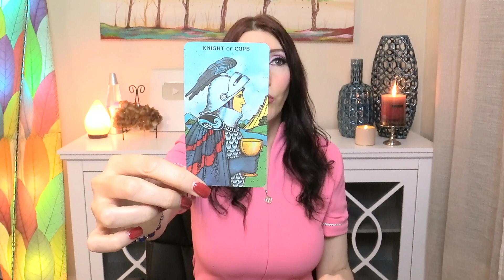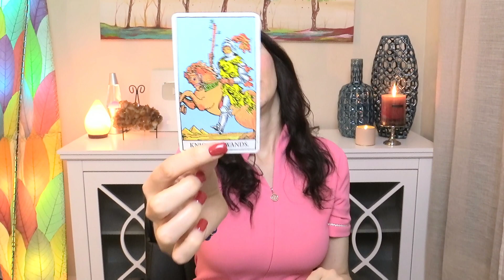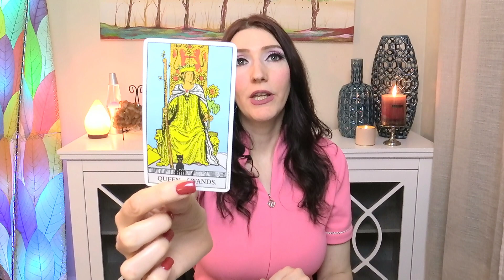ARIES THIS IS THE SIGN YOU'VE BEEN LOOKING FOR!! AUG 30 TO SEPT 12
2020 Love and soul mate reading & Ex return love readings for your Sun, Moon, or rising Aries! It's your end of Libra 2020 ex return tarotscope overview reading. Angels, oracle cards, tarot and so much more!